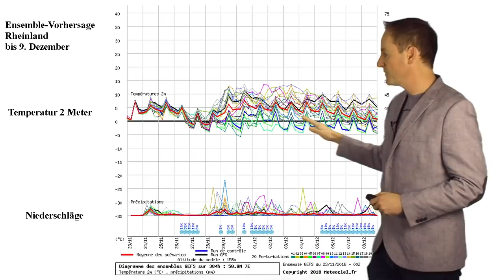Mini-Winter bringt frostige Temperaturen! (Mod.: Dominik Jung)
Das aktuelle Deutschlandwetter vom 23. Noveber 2018 mit Diplom-Meteorologe Dominik Jung.